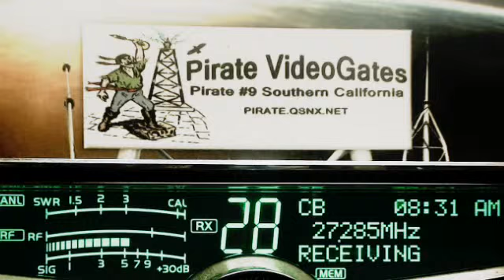182 ShareCropper MO, GrayWolf AR, 289 C IL, 706 AL, Pirate#9 CA